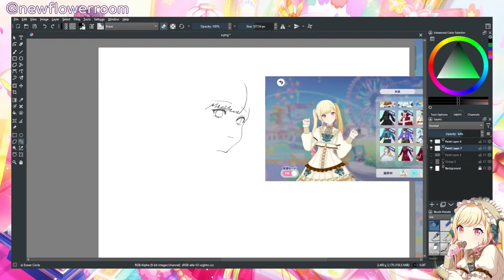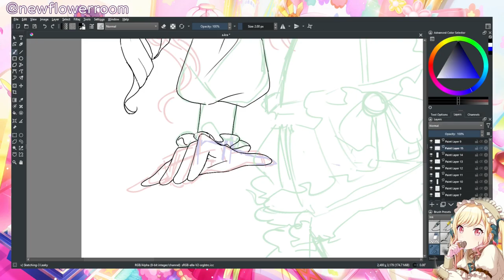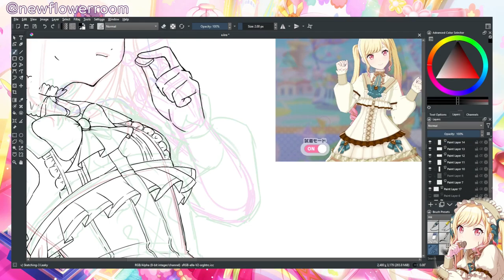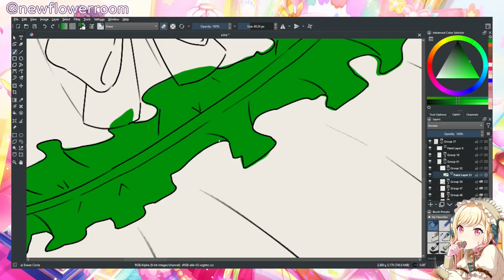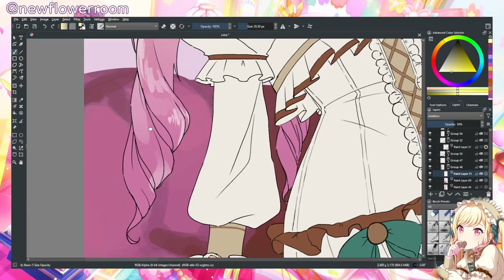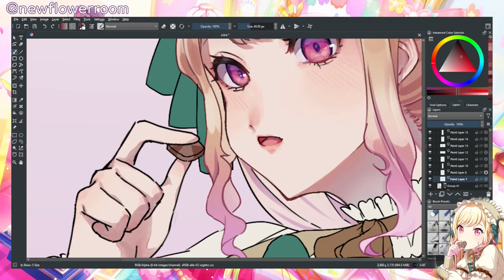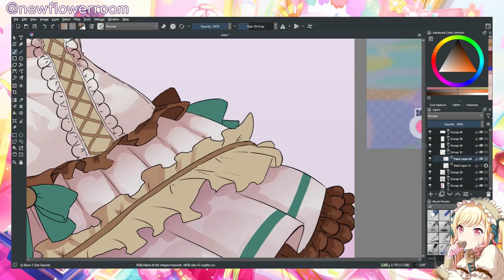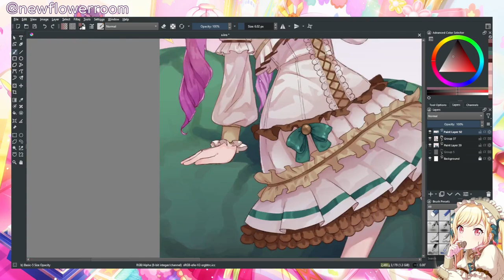[Project Sekai] Tenma Saki Speedpaint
Nightcord at 25 - Twilight Light
Vivid BAD SQUAD - City (Machi)
Leo/Need - purpose
Kasamura Toota - Order Made (instrumental)